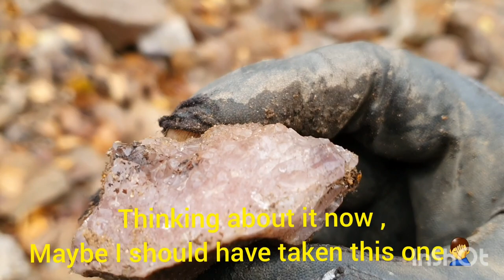Ametist kristaller i Sverige / Värmland. Rockhounding / Rockhunting in Sweden.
Liten sväng ut.
Hittade väl inte så super mycket fint , men lite grann blev det ändå.
Alltid skönt å vara ute i skogen och krafsa😉👍